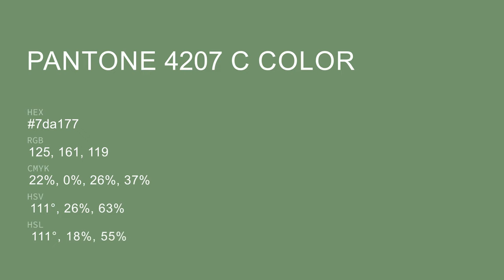color 7da177 hex color - Green color - Warm color 7da177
What color is ? 7da177 hex color - Green color - Warm color 7da177

Hex 7da177 Color Code is also known as color.